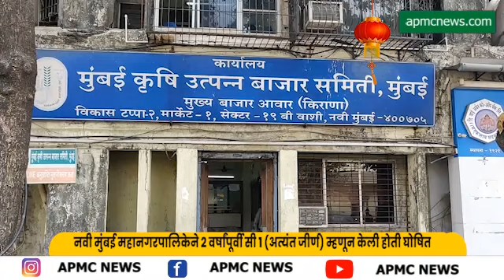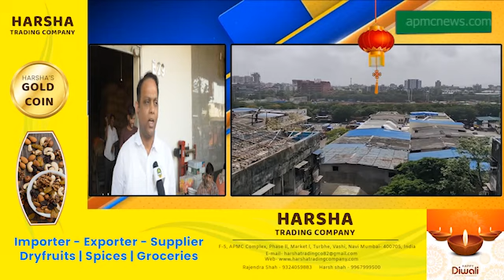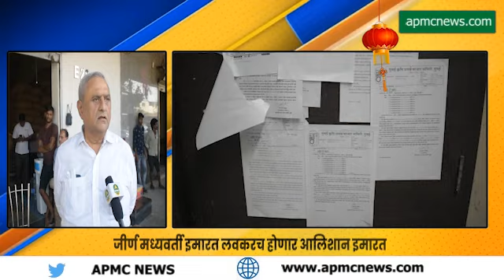मुंबई APMC मसाले मार्केटला दिवाळी भेट; जीर्ण मध्यवर्ती इमारत लवकरच होणार आलिशान इमारत - APMC NEWS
-मुंबई APMC मसाले मार्केटला दिवाळी भेट
-जीर्ण मध्यवर्ती इमारत लवकरच होणार आलिशान इमारत
-२७२ गाळे असलेली ही ३० वर्षे जुनी इमारत
-नवी मुंबई महानगरपालिकेने २ वर्षांपूर्वी सी १ (अत्यंत जीर्ण) म्हणून केली होती घोषित
-एपीएमसी आणि गाळेधारकांमध्ये होते चिंताग्रस्त वातावरण
-२९ ऑक्टोबर रोजी झालेल्या एपीएमसीच्या संचालक मंडळाच्या बैठकीत या इमारत पुनर्विकासाच्या निर्णयावर झाले एकमत
-इमारतीची दुरुस्ती करायची की पुनर्विकास करायची यावरून एपीएमसी आणि गाळेधारकांमध्ये मतभेद
- मार्केट संचालक या निर्णयाच्या बाजूने असून स्वाक्षरी मोहिमेअंतर्गत गाळेधारकांना घेत आहेत विश्वासात
-जवळपास ७० टक्के लोक सहमत असल्याचा दावा